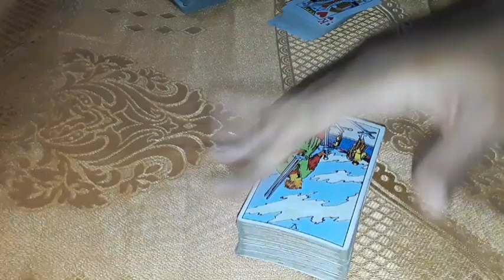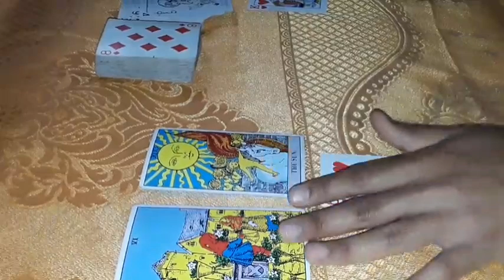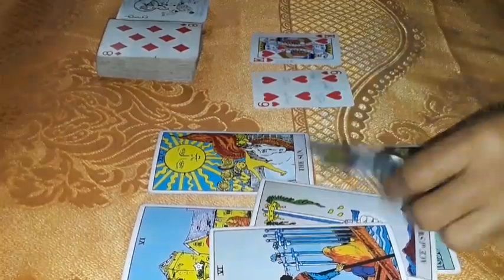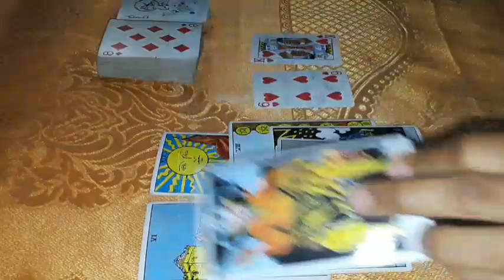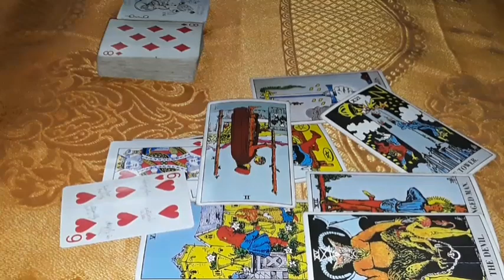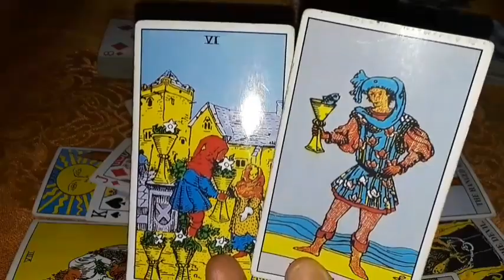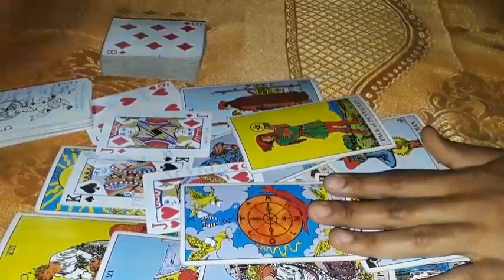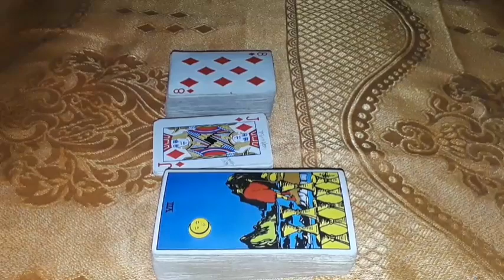Pisces Attracting an intense connection with a fire sign